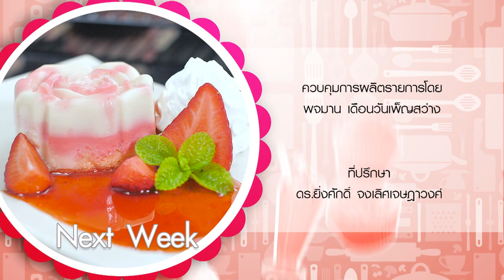รายการ "อดเปรี้ยวกินหวาน" เมนู "Kaya Puff" สูตรเด็ด อ.นานา & อ.เม I EP 85 [ 3/3 ]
อ.เม และนานา มีเมนู "Kaya Puff" สังขยาแบบโบราณ รสชาติดั้งเดิม ไส้แน่น หอมกลิ่นกะทิ มาฝากคุณผู้ชมคร่ะ

▲Line @yingsakfood